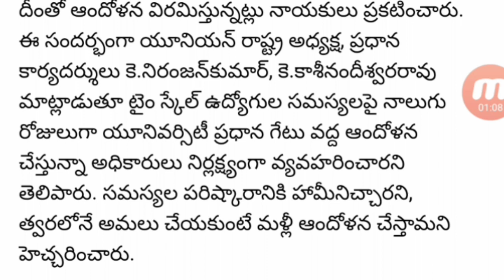టైం స్కేల్ ఉద్యోగుల పోరాటం సఫలం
ఆచార్య ఎన్.జీ.రంగా విశ్వవిద్యాలయంలోని ఉద్యోగులు చేస్తున్న ఆందోళన విజయవంతమైంది